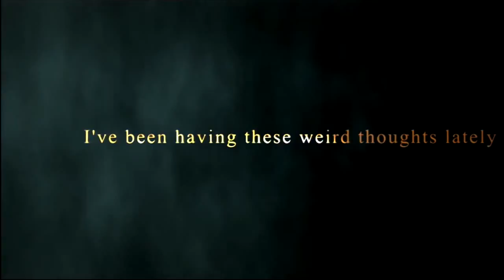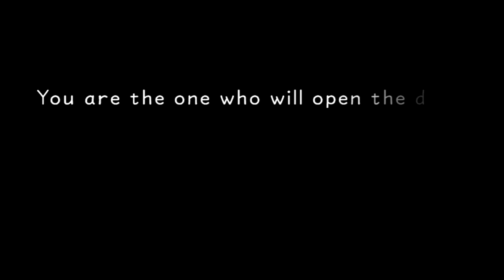Dive to the Heart - Kingdom Hearts: Final Mix - Part 1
Pretty much my favorite game of all time and a pretty big deal to me personally, let us enjoy Kingdom Hearts together!